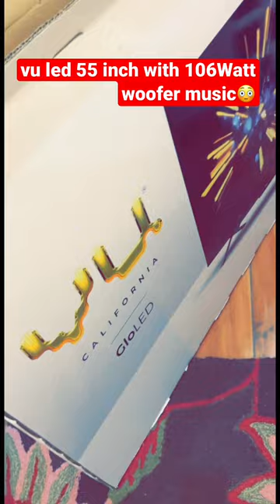VU led with 106 watt music system 😳👌